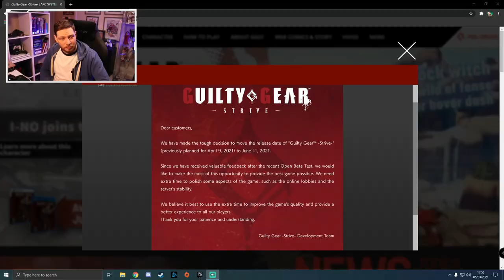Delayed again!!! BUT it could be for the better??.. | GUILTY GEAR STRIVE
Available for PS4 & PS5

The latest update from the dev team, Guilty Gear strive has been delayed until June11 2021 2 months later than the prior release date.
However. arc system have shown through out the development of this game that they are in touch with the community and listen to all the feed back, and it looks like there sorting out the lobby system finally!